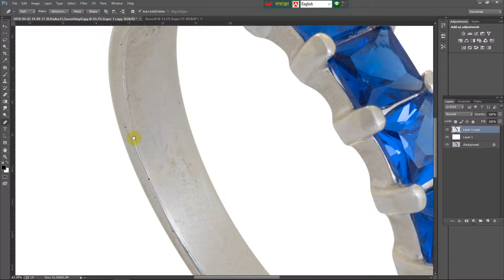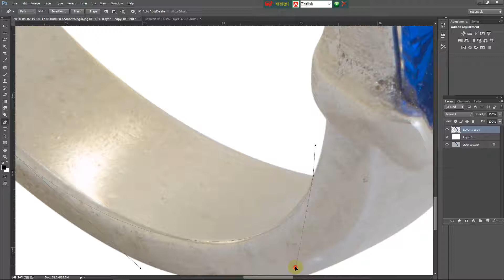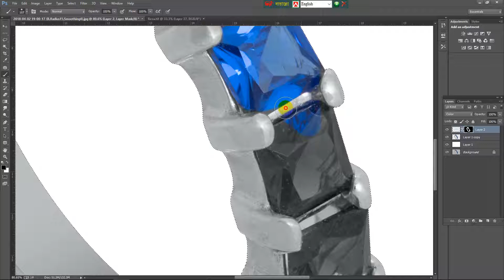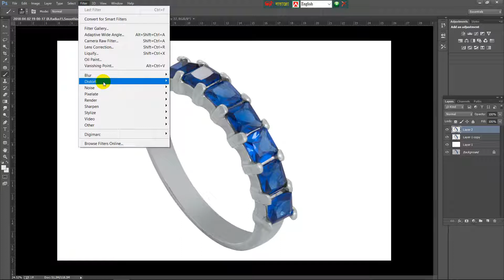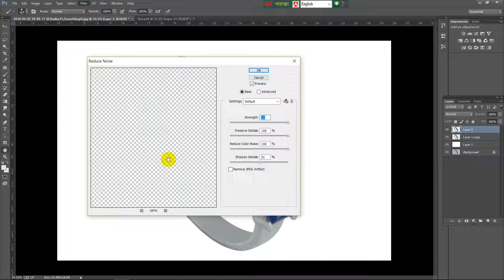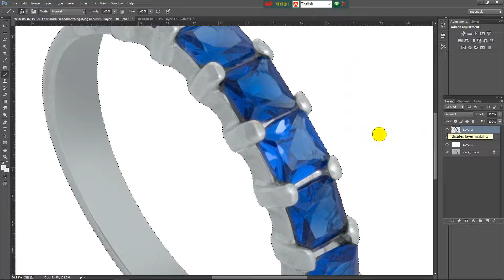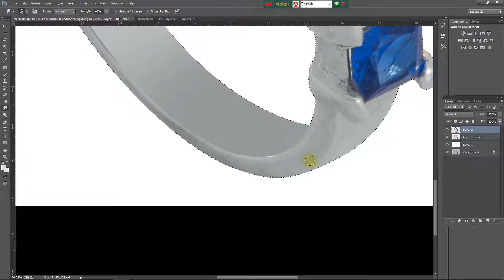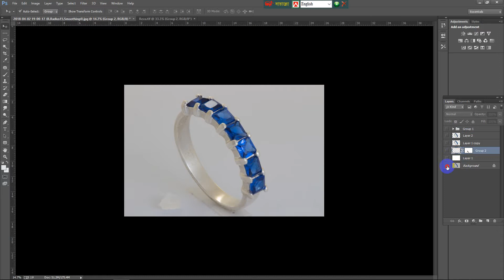High End Jewelry Image Retouch for E-Commerce Solutions in Adobe Photoshop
Jewelry Retouching is the most effective way to a jewelry product. A jewelry product is looked glossy, shine and glamour through retouching jewelry image. At first, when a Photographer shoots a jewelry image, it has many troubles such as looking ugly shy and blur, then it’s requirement to retouch by a graphic designer. A graphic designer can be realized about a jewelry product how to create glossy and shine in Photoshop.